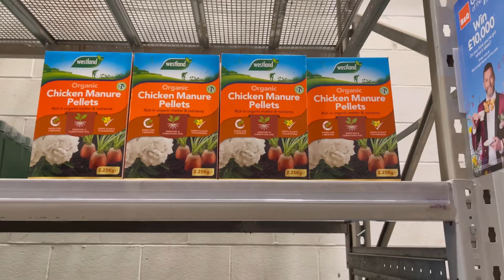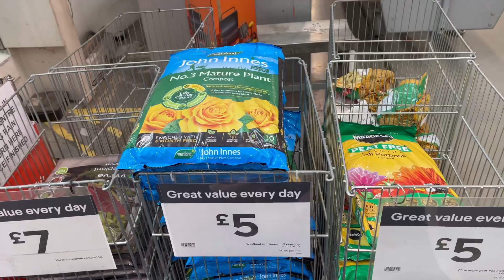বিভিন্ন দরনের নাগা মরিচ গাছের চারা কোথাই পাবেন । B&Q থেকে কি নিয়ে আসলাম ।Shopping blog in London